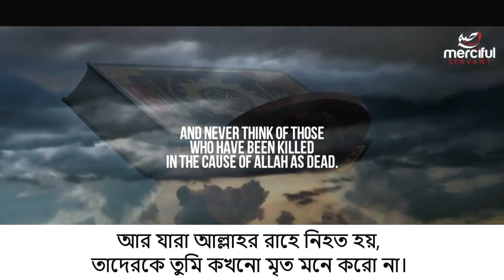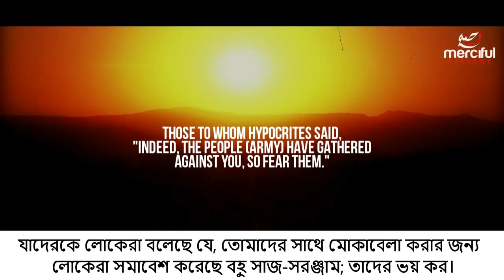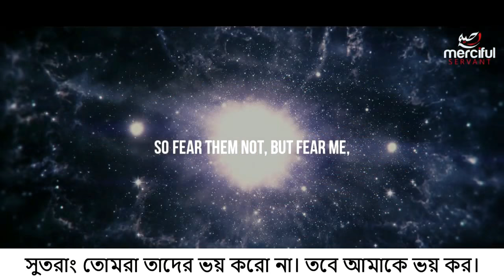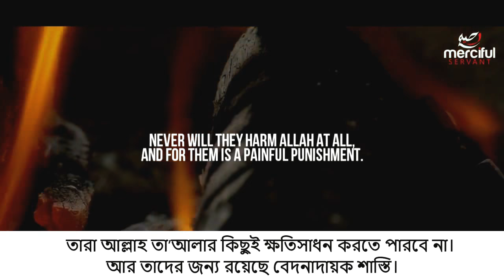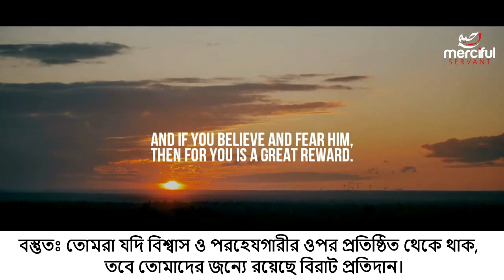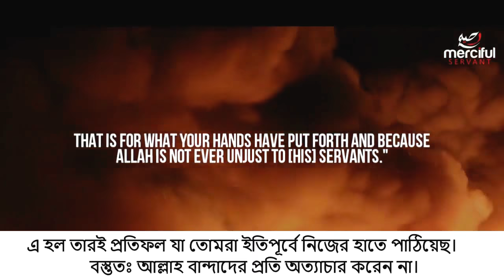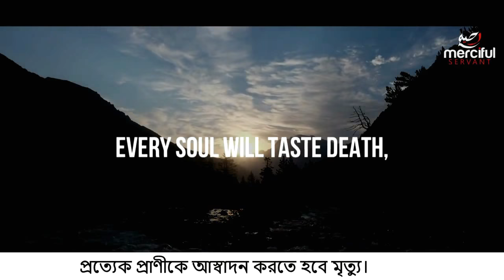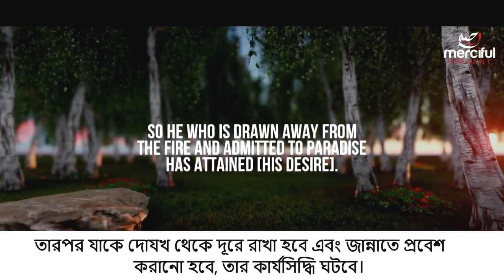Surah Al Imran Omar Hisham, (169-185)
Surah Al-Imran (Arabic: آل عمران‎, Surah Al Imran, "The Family of Imran") is the 3rd chapter of the Qur'an with two hundred verses. Surah Al Imran Omar Hisham, Surah Imran With English Translation, Surah Al Imran With Bangla Translation.
Context
Imran in Islam is regarded as the father of Mary. This chapter is named after the family Imran, which includes Imran, Saint Anne, Mary, and Jesus. The chapter is believed to have been revealed in Medina and is either the second or third of the Medinan suras as it engages both the event of Badr in its first section and the battle of Uhud at its end. Almost all of it also belongs to the third year of the Hijra with the possible exception of verse 61, which mentions Mubāhalah and therefore might have been revealed during the visit of the Najrān Christian deputation which occurred in the 10th year of the Hijrah. This chapter primarily focuses on the departure of prophethood from the Mosaic dispensation.

Another speculation is that since the event of Mobahela is the highlight of this surah, Al Imran refers to the ancestry of Mary who is named by her mother it could also refer to the progeny of Abu Talib ibn ‘Abd al-Muttalib, whose name has been reported as Imran by Shi'i commentators. Either way the Quran juxtaposes the male lineage of the family of Abraham and the distinctly feminine lineage of Jesus and the family of Imran as a challenge to the Jews and Christians of Medinah